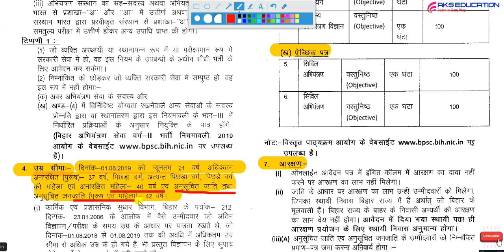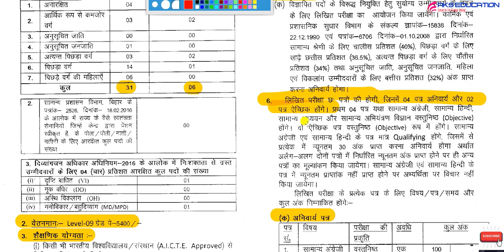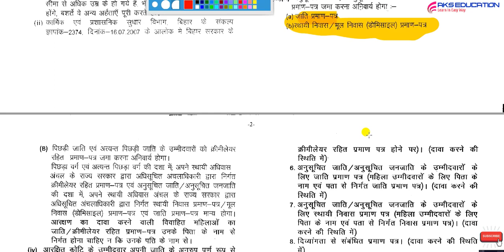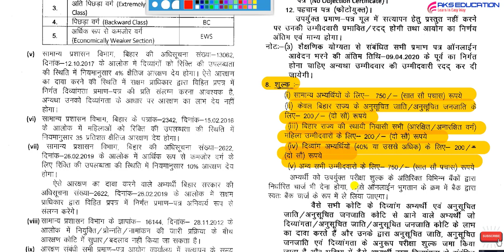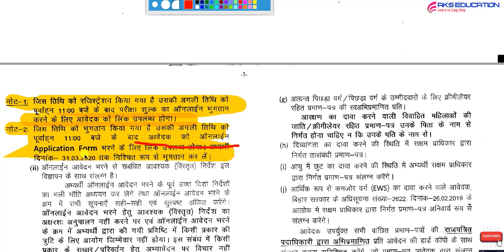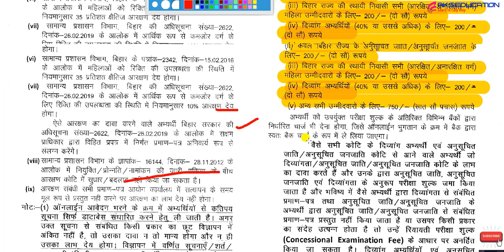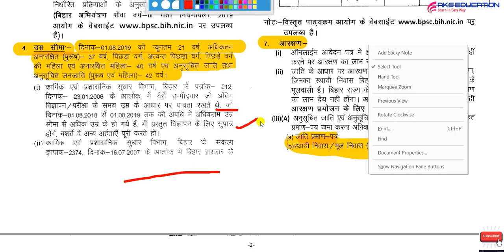BPSC|AE|CIVIL| Full Job Notification 2020|Exam pattern|Eligibility